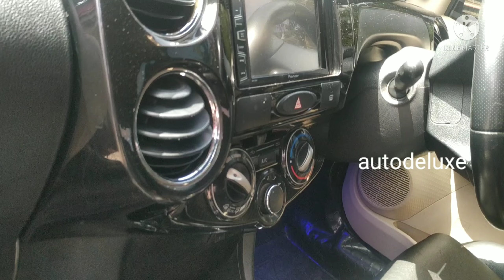കളർ ഫുൾ etios liva വന്നിട്ടുണ്ട്. ചെറിയ മുടക്കിൽ ബാങ്ക് ലോണോടുകൂടി കിട്ടിയാലോ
പ്രിയ സുഹൃത്തേ
      എന്റെ പേര് ജുനൈദ്.ഞാൻ ഒരു വാഹന കച്ചവടം നടത്തുന്ന ആളാണ്.. ഈ ചാനലിൽ എന്റെ കയ്യിലുള്ളതോ എന്റെ സുഹൃത്തുക്കളുടെ അടുത്തുള്ളതൊ ആയ വാഹനങ്ങളാണ് പരിചയപ്പാടുത്തുന്നത്... ചില വിവരങ്ങൾ മാത്രമാണ് ഇതിൽ ഉൾപെടുത്തുക, കൂടുതൽ അറിയാൻ എന്റെ നമ്പറിൽ നേരിട്ട് ബന്ധപ്പെടുക... താങ്കൾ ഒരു വാഹനം വാങ്ങാനോ വിൽക്കാനോ ഉദ്ദേശിക്കുന്നു എങ്കിൽ ഒരു നല്ല സുഹൃത് എന്ന നിലയിൽ എന്നെ വിളിക്കാവുന്നതാണ്... ചിലപ്പോൾ എനിക്ക് നിങ്ങളെ സഹായിക്കാനാകും
എന്റെ സ്ഥാപനം മലപ്പുറം ടൗണിൽ നിന്ന് കോഴിക്കോട് റൂട്ടിൽ മേൽമുറി ആലത്തൂർപടി എന്ന സ്ഥലത്ത് ആണ്... എന്റെ ഫോൺ നമ്പർ ഞാൻ ചുവടെ ചേർത്തിട്ടുണ്ട്...എല്ലാ വിധ സഹായ സഹകരണം പ്രതീക്ഷിച്ചു കൊണ്ട്
                    സസ്നേഹം
                             ജുനൈദ്

etios liva
2017 modal
singil owner
color change
rc ൽ രേഖപ്പെടുത്തിയത്
no accident
no replaced